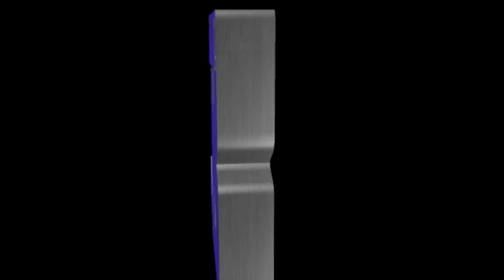Destiny 2 | The Secret Infinite Forest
The Infinite Forest that never got used.

(Please Read)

First and foremost, check out Cloud's video that shows how to glitch into this portal here:

I'm not sure why this is out here.  If it's unused, you'd think Bungie would cut it due to an already large file-size.  Unless...it's used and we just don't know what it's for yet?